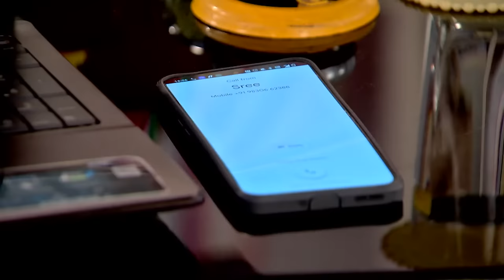সিড কি খুঁজে পাবে আদিকে ওর মুখ বদলানোর আগে? | Mithai | Full Ep 647 | Zee Bangla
Aditiya is planning to get a plastic surgery. He has been checked by his doctor who has approved the surgery and they are about to begin. Will Sid be able to know about this face exchange?

Producer/Star Cast: Soumitrisha Kundu, Adrit Roy, Biswajit Chakraborty, Kaushik Chakraborty, Bidipta Chakraborty
Episode No: 647

About Mithai:
A modest country girl named Mithai Das crafts delicious sweets and travels to the city to sell them. Being the owner of a firm that sells sweets, Siddhartha dislikes consuming sweets. When Siddhartha, who doesn't have a sweet tooth, meets Mithai, who is devoted to sweets, what will happen?

🎥 প্রমিলার কুকীর্তির প্রমাণ পেয়ে গেলো সিদ্ধার্থ | Mithai | Full Ep 609 | Zee Bangla